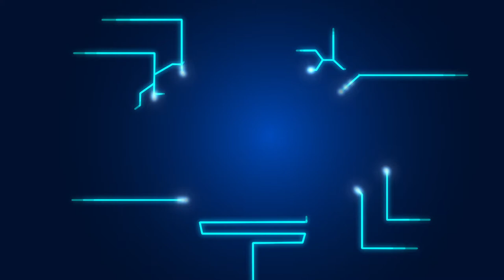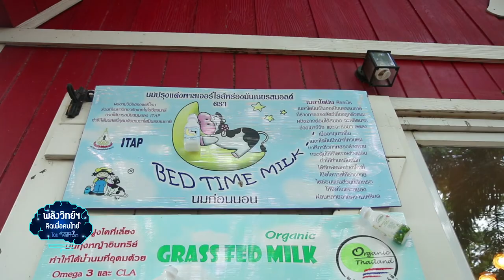พลังวิทย์ คิดเพื่อคนไทย ตอน Bedtime Milk นมช่วยการนอน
รายการพลังวิทย์ คิดเพื่อคนไทย โดย สวทช. ครั้งนี้เสนอตอน Bedtime Milk นมช่วยการนอน